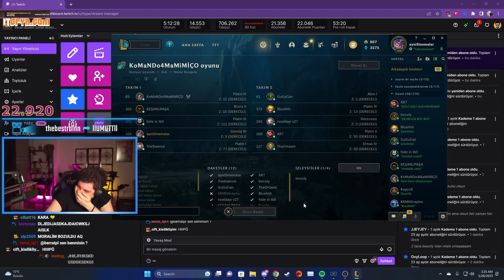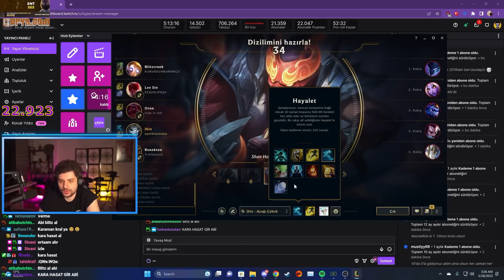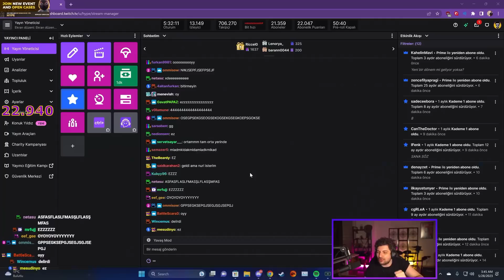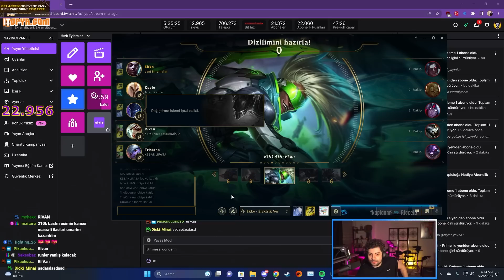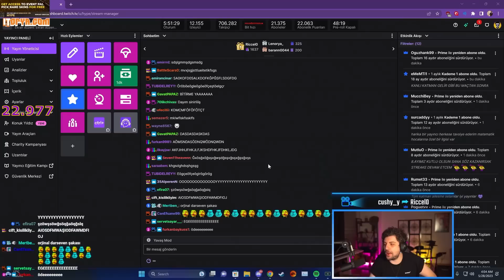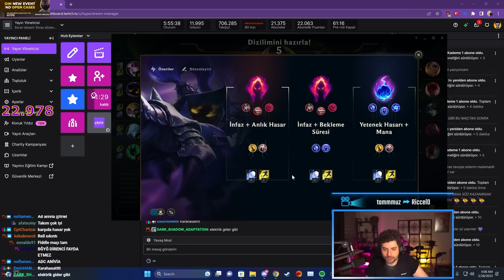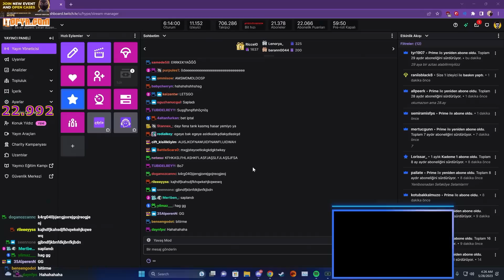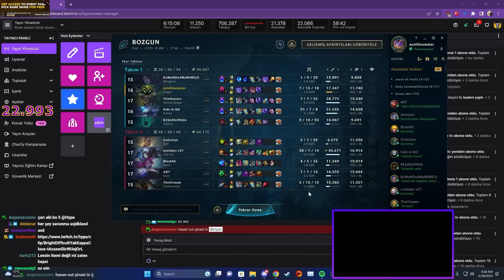ÖZLENEN ARAM KADROSU! | Ekiple League Of Legends | Hype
Bugün menüde challenger Kegri ve master 2 serilerinde oynayan ekiple birlikte katman ARAM ve Lol var!